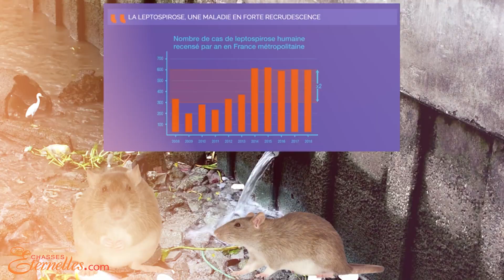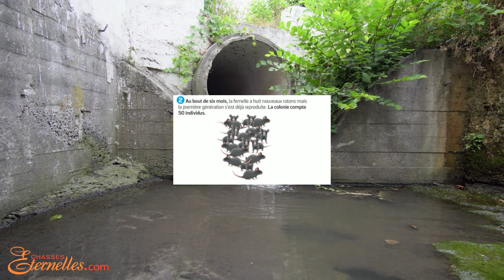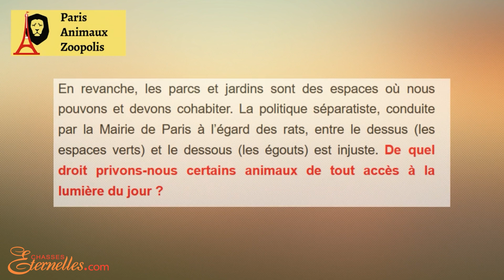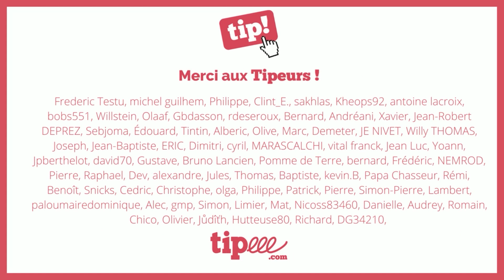⛔Ne dites plus "rat" mais "surmulot" (c'est moins stigmatisant)⛔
Ne dites plus "rat" mais "surmulot" (c'est moins stigmatisant), nous assène la conseillère de Paris et co-fondatrice du @PartiAnimaliste & d'@EelvFr animaux. Une occasion de plus de démontrer le fanatisme de ces activistes qui, vous allez le voir, n'hésitent pas à faire des parallèles plus que douteux.